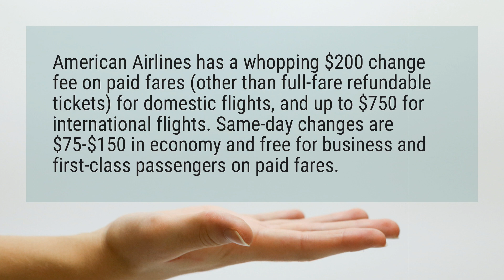How much does it cost to change an American Airlines flight?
American Airlines has a whopping $200 change fee on paid fares (other than full-fare refundable tickets) for domestic flights, and up to $750 for international flights.

Reference:
How to Avoid Airline Change and Cancellation Fees- The Points Guy